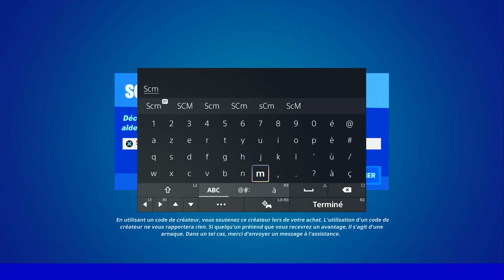POSER DES EXPLOSIFS A COMPTE A REBOURS DANS UN AÉRONEF DE L'IO FORTNITE, EMPLACEMENT EXPLOSIF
▬▬▬▬▬▬▬ • BIENVENUE 😍 • ▬▬▬▬▬▬▬

▬▬▬▬▬▬▬ • PARTENAIRES 💪 • ▬▬▬▬▬▬▬

👉StealthGamer:
"SOISCOOLMEC"
"STRIKESOISCOOL"

TikTok "SoisCoolMecYTB"
👻Snapchat "soiscoolmec"

.▬▬▬▬▬▬▬ • TOP DON 💰 • ▬▬▬▬▬▬▬

▬▬▬▬▬▬▬ • MUSIQUE OUTRO 🎵 • ▬▬▬▬▬▬▬